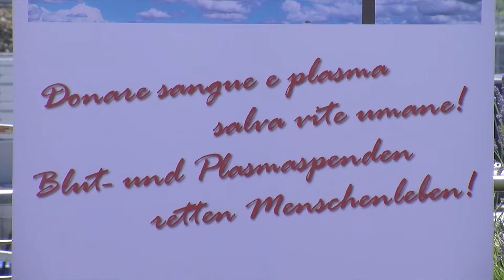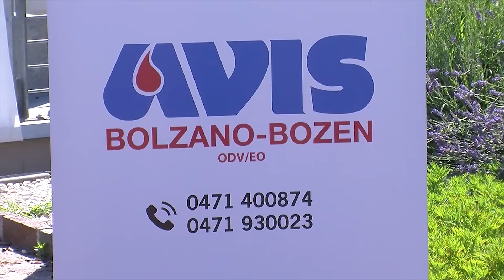World Blood Donor Day: FC Südtirol & AVIS Alto Adige